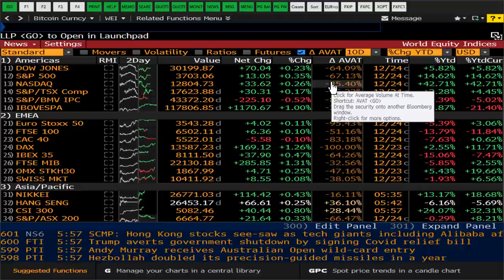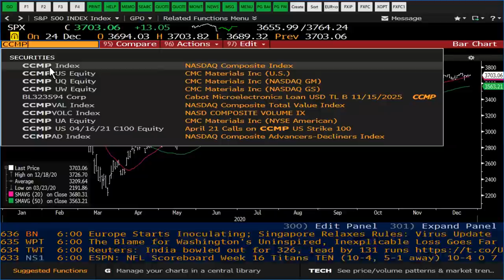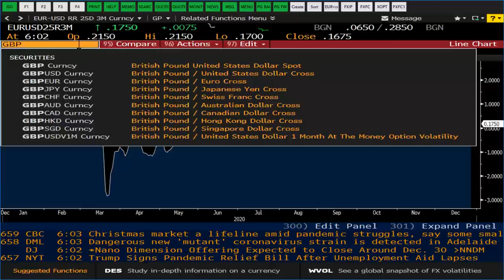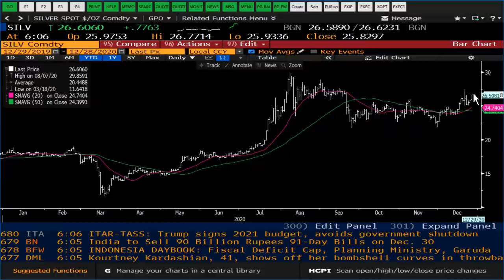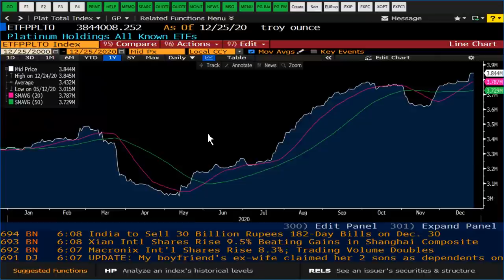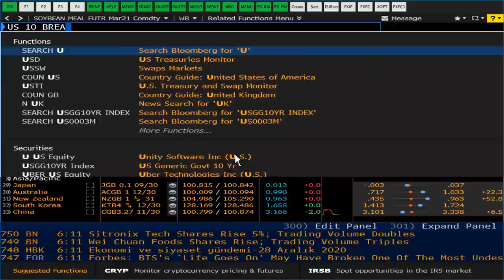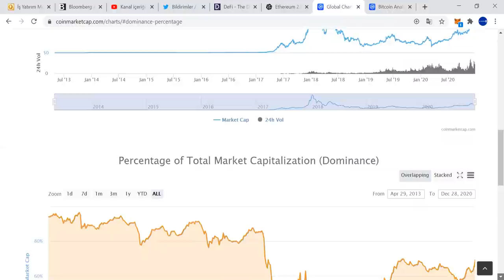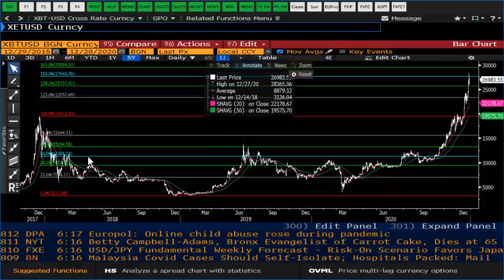MALİ PAKETLE YÜKSELEN ALTINDA KRİTİK EŞİK - PİYASALAR DETAYLI ANALİZ | ŞANT MANUKYAN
İş Yatırım Uluslararası Piyasalar Direktörü Şant Manukyan, piyasalar analiz videosuyla, mali paketle yükselen altında kritik eşiği ve bununla birlikte borsa, euro, gümüş ve dijital paradaki son durumu değerlendiriyor.

00:00 ABD
04:30 Euro
07:15 Altın, Gümüş, Platin
11:35 WTI, Mısır
14:00 UST
15:10 BTC